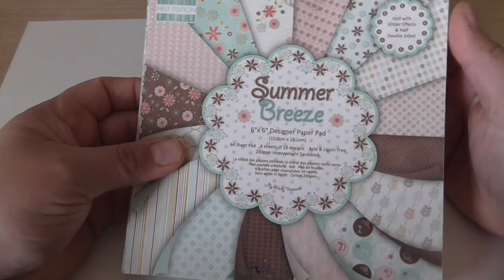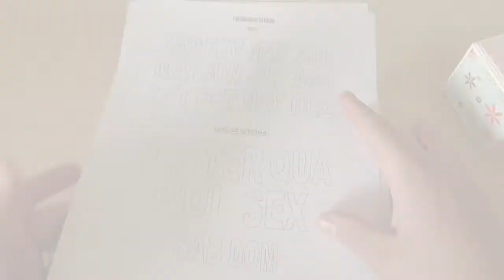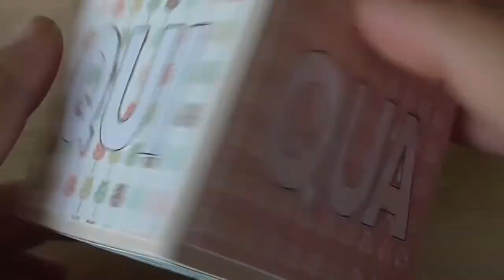DIY: CALENDÁRIO ETERNO / PERPÉTUO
Calendário que pode ser utilizado todos os anos pois não tem data fixa. Você só terá que virar os cubos para coloca-lo na data correta